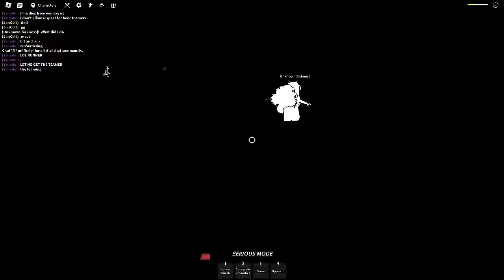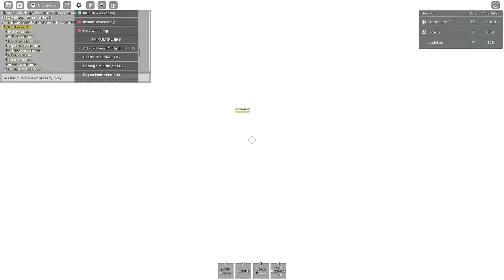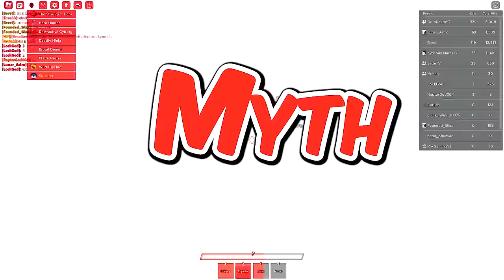I Busted 50 MYTHS in The Strongest Battlegrounds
I Busted 50 Myths in The Strongest Battlegrounds ft @SageTeeV @UncleOreo1